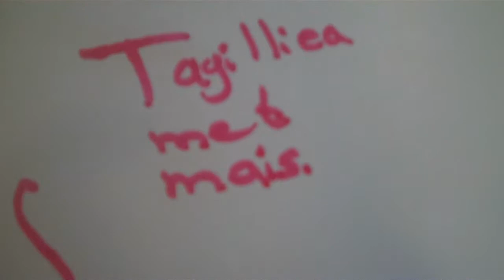Juliana van Stolberg 2012/1 les 3